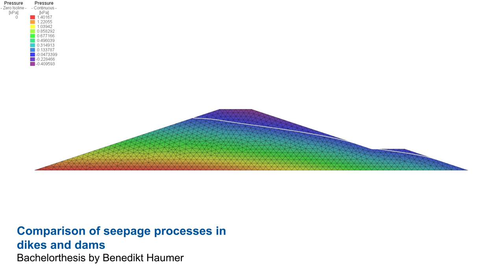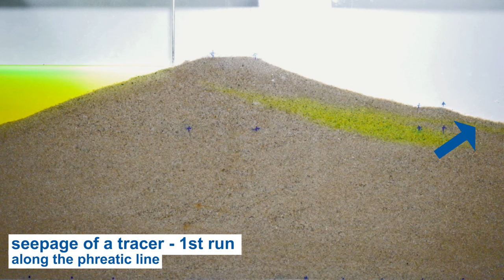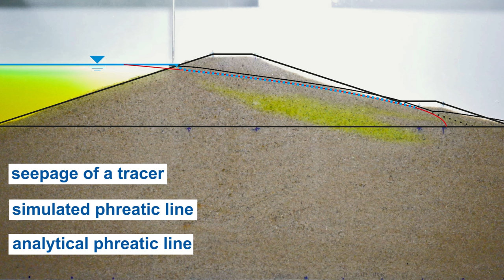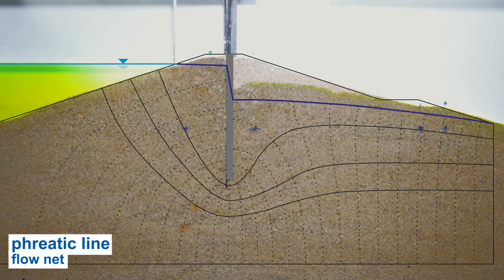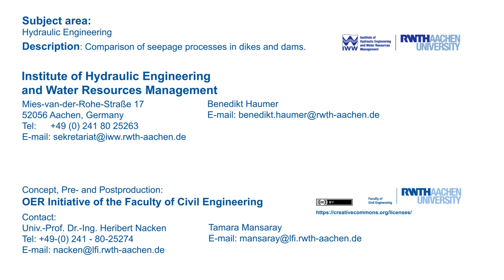Seepage Processes in Dikes and Dams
"This educational film explains the seepage processes through a dike. For this purpose, the prevalent methods for the determination of the phreatic line are presented. A model dike was developed for the shooting and built in an experimental rig. The phreatic line is determined by analytical, numerical and experimental methods. These methods are then compared with each other. In the second half of the film, all methods are used to determine the phreatic line of the dike with a watertight core. Again all methods are then compared."